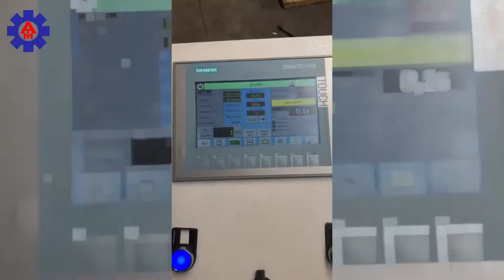Helmets production line, Manufacturing, Installation and Production @haliscelife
In this movie, we will show the construction phase of the installation that produces the Soldier helmet. @haliscelife
Content:
00:10 Installation of Helmet line in Saudi Arabia
00:40 Autoclave Oven to clue the Kevlar plates with ceramic plates.
01:04 Testing of Presses before delivery
01:25 Installation of Helmet line continuing
 01:45 Molds for Helmets production line are installed
02:04 First Helmet is coming out.

System solutions – Ballistic industries
ATM supplies machineries for the production of helmets, protective plates and many more. The production plant includes presses, molds, glue booths, sandblasting machines, painting booths, printing machines.

Extend the limits of what is possible
Protecting heroes, inspiring athletes, exploring new frontiers and improving the way there: The versatility, durability and strength of DuPont ™ Kevlar® enables fantastic performance and always offers new opportunities so that we can all dare more with Dare Bigger ™.

Ballistic industries Advantage of Kevlar® with ATM Hot Presses
ATM Hot forming presses are programmed for heating and cooling cycle according to the Kevlar curring process. So we can achive best Products from Kevlar.

Why is the Kevlar® used with our Presses? Despite its low weight, Kevlar® offers high strength and thus offers the perfect balance of form and function. In this way, you can achieve unprecedented performance dimensions and new opportunities for a better future. Whether for protective equipment, consumer products or in traffic: Kevlar® always offers the highest level of innovation.

Applications

Aerospace
Automotive industry
Consumer products
Mining
Fiber optic cable
Crisis response
Military protective clothing
Military helmets
Ropes and cables
Cut protection
Security and protection
Strength members for oil and gas production
Prosecution
Vehicle armor
Personal protective equipment for industrial workers
Protect, protect us – everywhere and from head to toe

Our raw material supplier DuPont provides its knowledge of materials for body protection also in the military area. Our engineers and other professionals are committed to making products that protect our protectors. Because their load is already big enough, we have to support them with innovative technologies and materials for military body protection, combat helmets, vehicle armor and more.

Today DuPont ™ Kevlar® and DuPont ™ Nomex® products are produced with our presses and used in military body protection clothing, helmets, flight suits and chemical protection suits.

Our core business is security; Our noblest task is to bring everyone home safely.

System solutions for the ballistic industries Military protective clothing